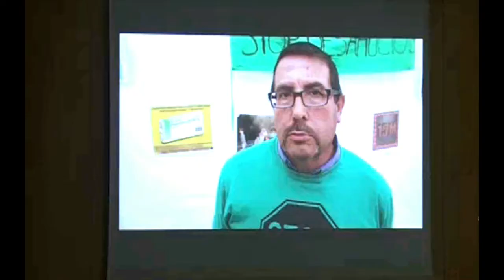El Procés Constituent arriba a Montmeló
Vallès Visió. Després de fer públic el Procés Constituent, arriba ara l'hora d'implicar a la ciutadania. Per això, el col.lectiu MovieMent de Montmeló ha organitzat aquest dissabte 8 de juny una xerrada de presentació on hi han participat Arcadi Oliveres i Esther Vivas. L'acte s'ha portat a terme a la Sala de la Concòrdia davant més d'un centenar de persones.